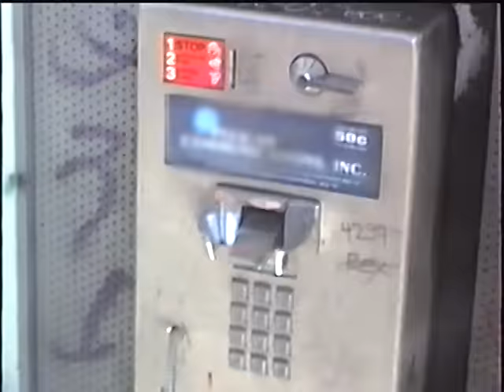Shannon and the Clams - "The Bog" [OFFICIAL VIDEO]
"The Bog" can be heard on Shannon and the Clams' 2015 album Gone by the Dawn

Written and Directed by Dan Shaw